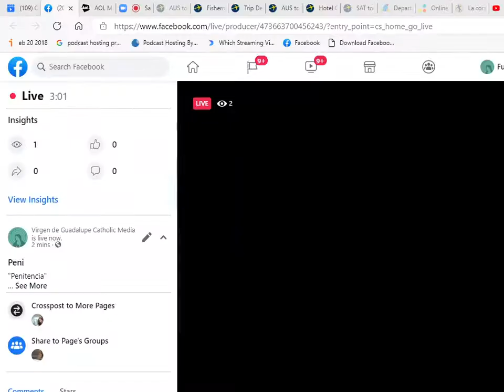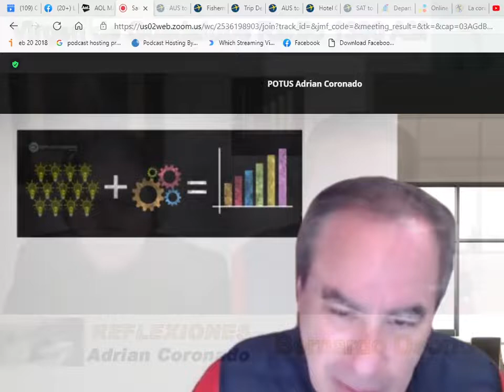"Penitencia en la fiesta de San José"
Tema "Penitencia en la fiesta de San José"
En "Reflexiones" con Bernardo Osorio y Adrian Coronado
por Virgen de Guadalupe Radio 1380 AM desde San Antonio, Texas